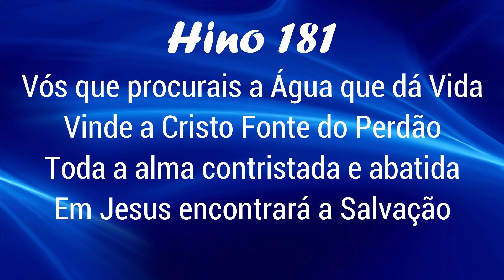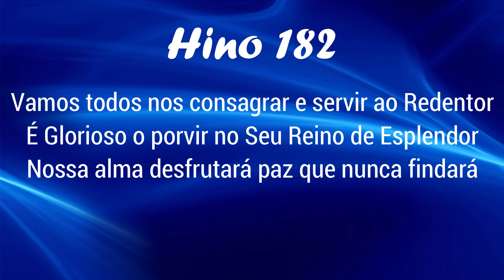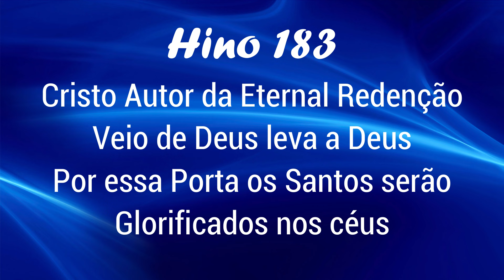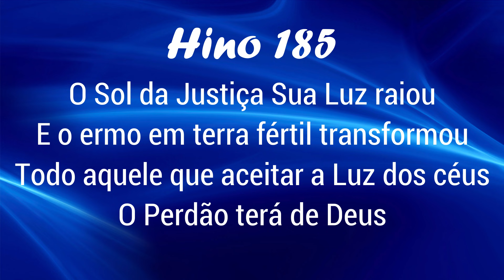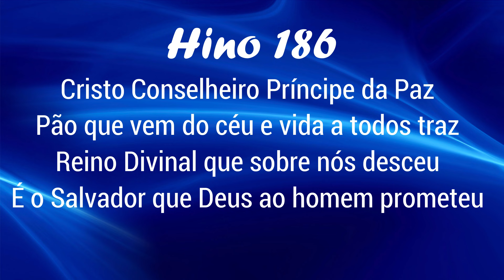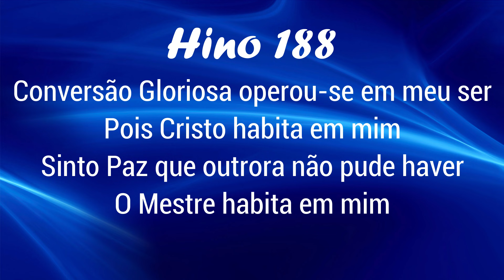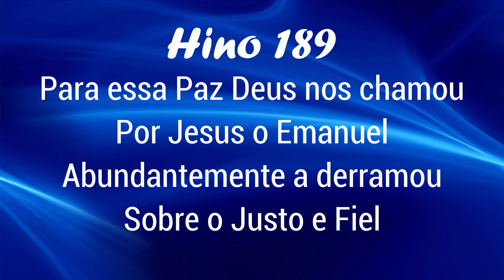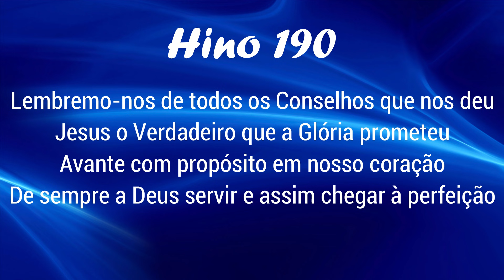HINÁRIO COMPLETO COM LETRAS - HINOS CCB 10 HINOS EM SEQUENCIA do 181 ao 190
HINÁRIO 5 DA CONGREGAÇÃO CRISTÃ NO BRASIL-CCB
Hinos de Louvores e Súplicas a Deus - Hinos de uso EXCLUSIVO das Igrejas da Congregação Cristã no Brasil conforme se encontra no Registro de Direitos Autorais no Ministério da Cultura sob o nº 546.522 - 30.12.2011
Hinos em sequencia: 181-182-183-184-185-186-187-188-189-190